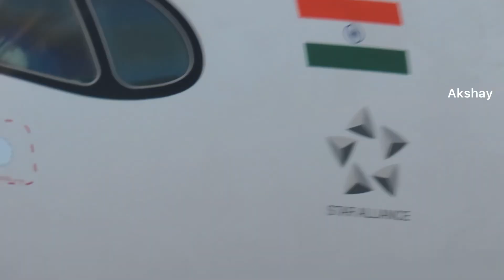Boeing 777X 1st Takeoff from India & India‘s 1st Airbus A350 Closeup View AirIndia A350 B777X [HD]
1Min-A350 PushBack
1:13M- Captain’s Wave
04:15M- A350,Kingair size
04:36M - B777X PushBack
07:05M - GE9X Startup
07:18M - A350 Takeoff
08:25 - B777X Taxi
09:30 - B777X Takeoff